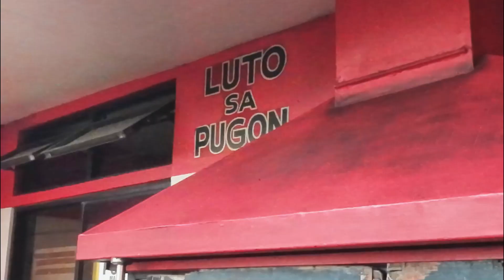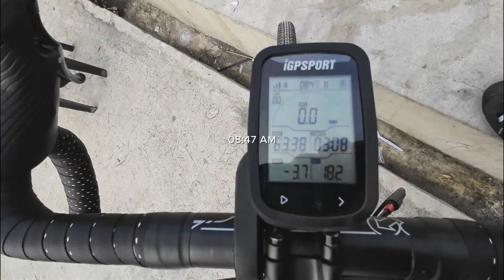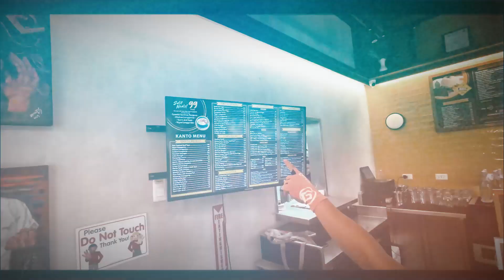Worth it ba umahon dito? | Nakatingalang kalsada sa Rizal | 130 km+ Ride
Gran Fondo ride last October. Biglaang yaya lang and was able to give time para makarating din sa isa sa mga ahon ng Rizal. Saan tayo sa susunod? Comment down!

👉 Click the SHARE button to support